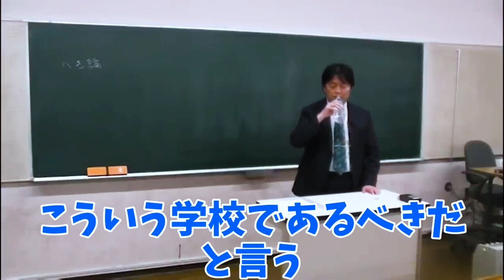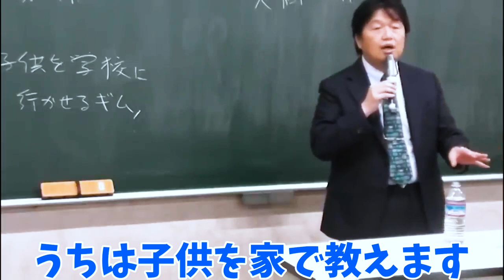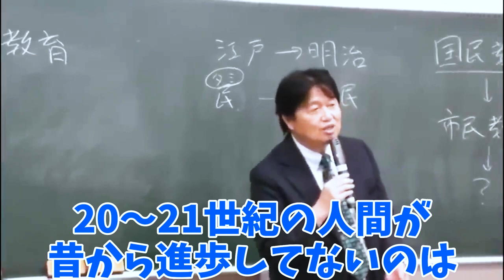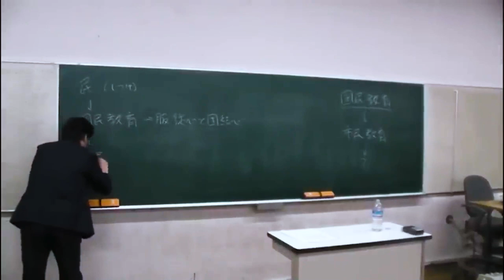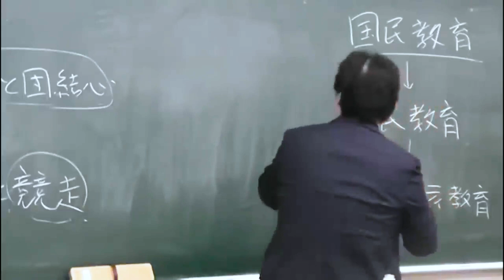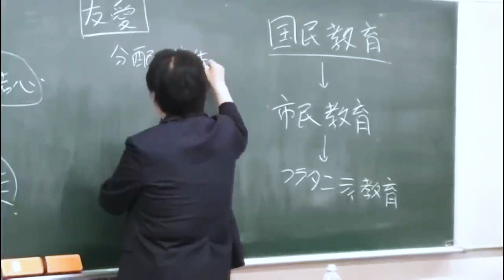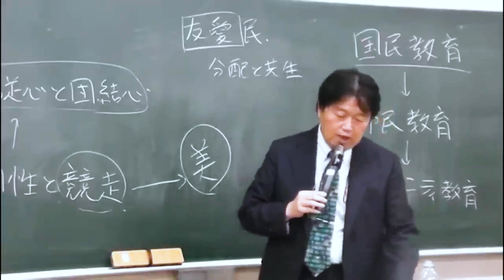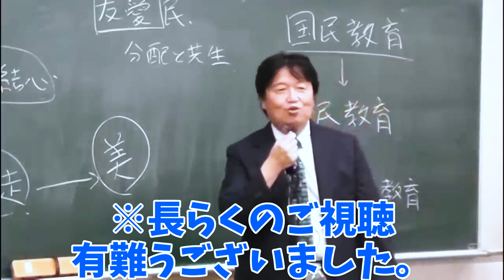【限定公開】こうなる”べき”にはウンザリでしょ？僕が”こうなる”を聞かせよう。【全編字幕・章立て付】【2014/11/3 東京学芸大学講演「岡田斗司夫の頭が良くなる教育論」】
00:00:00 前説
00:01:51 ”べき論”にはウンザリ
00:04:49 教育＝人間の人材化
00:07:15 └海洋堂の例
00:10:49 義務教育という税金
00:12:07 └海外、エジソンの例
00:14:30 民→国民
00:15:29 └ナンバ走りの例
00:18:41 講義全体の流れ
00:20:30 帝王教育、君主論
00:27:37 └織田信長の例
00:28:41 躾→国民教育
00:31:17 国民教育とは
00:34:58 国民教育→市民教育
00:37:36 市民教育とは
00:38:53 偉い人はもういない
00:42:15 教育の変遷、時代背景
00:46:08 フラタニティ教育
   　　　  時代背景
00:47:48 └採用現場の例
00:48:56 └優秀な女性の例
00:53:29 └資源の限界感
00:53:47 └経済の停滞
00:55:22 └国民数の減少
00:57:40 美人の社会資本化
01:01:16 美人が支配者に
01:04:20 国民→市民→フラピ
01:06:18 フラタニティ教育
01:08:57 まとめ
                 質疑応答
01:12:37 └フラピのモチベは？
01:14:48 └何故美人が支配者に？
01:17:23 └フラピの幸福